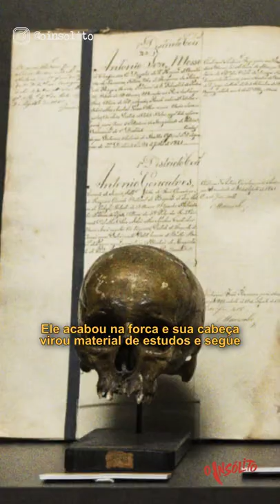A Cabeça de Diogo Alves